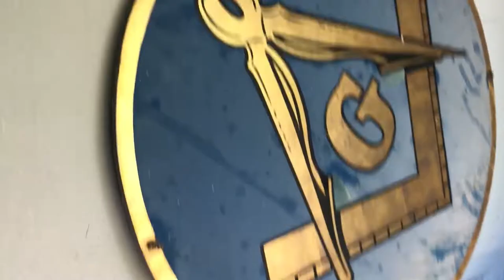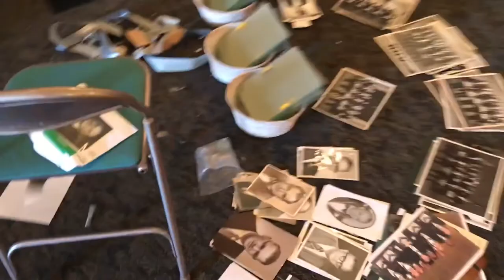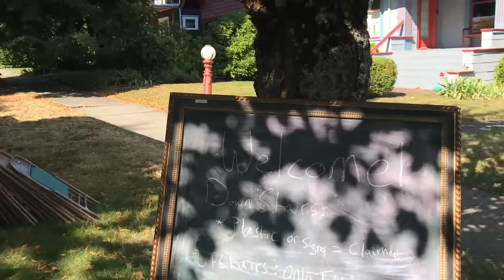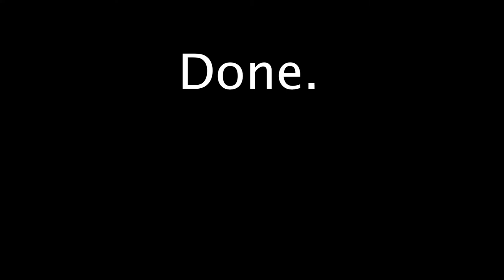How to Dismantle a Masonic Lodge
Thanks to everyone who helped move Queen Anne Lodge out of our old building and into Greenwood Lodge.